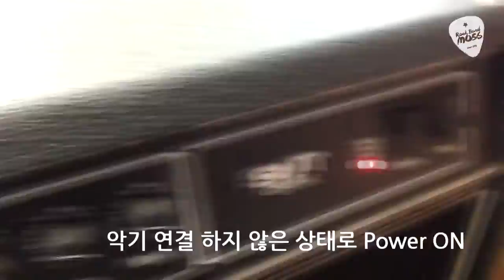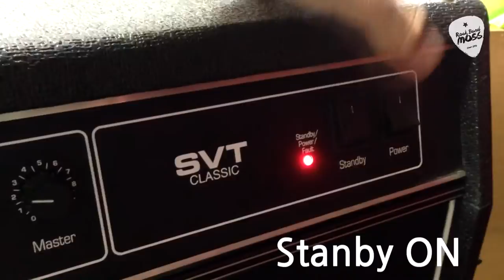Ampeg SVT-CL 진공관 교체하기 [암펙] tube replace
암펙 진공관 교체하는 방법

& 바이어스 잡는 방법

How to replace ampeg svt

and correct bias

SVT-CL에 들어가는 진공관은 총

11개 입니다.

12AX7 :  3ea
12AU7 :  2ea
6550    :  6ea

꼭 매칭된 6550을 사용하여야 합니다.